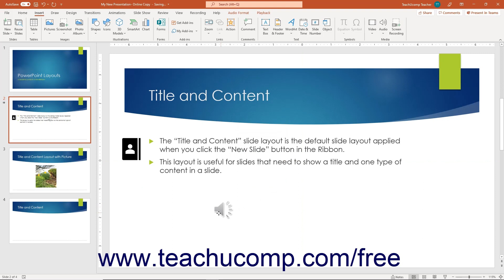Learn How to Record Audio in Microsoft PowerPoint 2019 & 365: A Training Tutorial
Learn how to record audio to insert into a slide in PowerPoint 2019 & 365 A clip from Mastering PowerPoint Made Easy.

- the most comprehensive PowerPoint tutorial available. Visit us today!